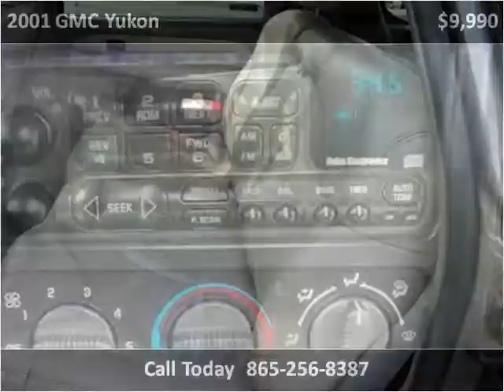2001 GMC Yukon available from Roadmaster Auto Sales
This 2001 GMC Yukon is available from Roadmaster Auto Sales.